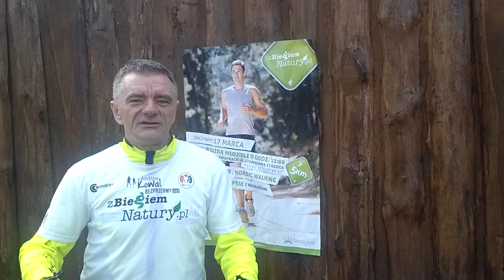W pięknych okolicznościach natury-4 trening Z Biegiem Natury w Szczecinku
Krótka relacja z 4 treningu wspaniałej inicjatywy Z Biegiem Natury w Szczecinku. Pozdrowienia dla wszystkich sympatyków. Kuj Formę z Kowalem